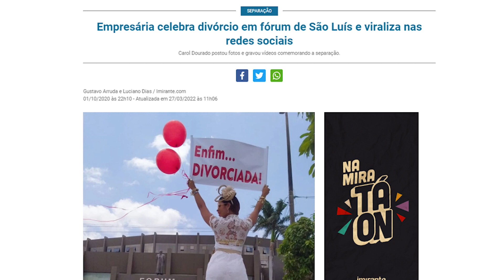Influeciadora Carol Calado abre o coração ao podcast 'Na Mira do Amor'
O episódio do podcast desta sexta-feira (16) conversa com a farmacêutica que ficou conhecida após celebrar divórcio em fórum de São Luís. Com balões de coração, vestida de branco e uma faixa "Enfim... Divorciada!", Carol Dourado postou fotos e gravou vídeos comemorando a separação